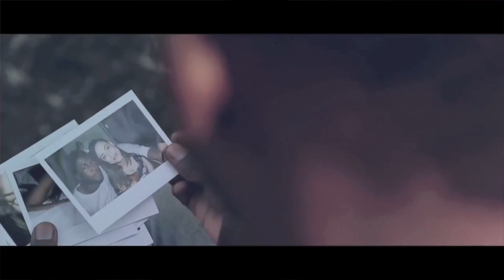Parker Ighile Talks Signing With Nicki Minaj, Working with Chip, Jessie J and more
Parker Ighile Interview.  Talks Signing With Nicki Minaj, Working with Chip, Jessie J, Quincy Jones and more

Filmed By : Aaron Latouche

Online Editor - Grant Hanson-Vaux